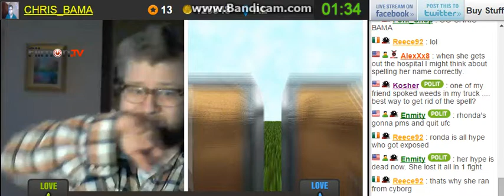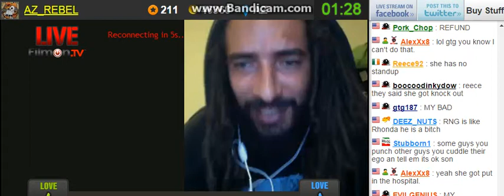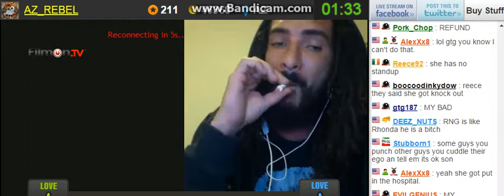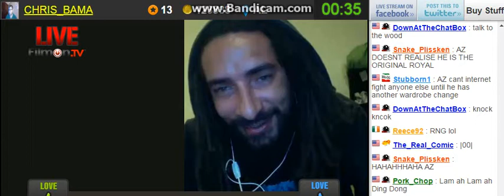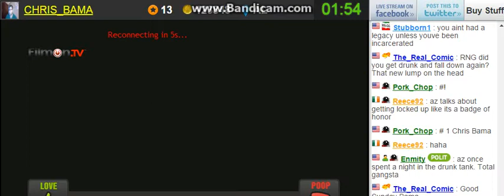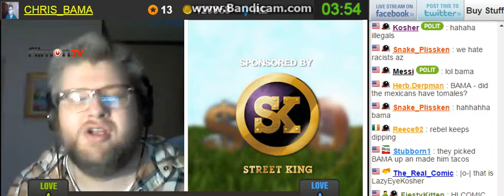Every0ne Vs W00dy W00d Pecker